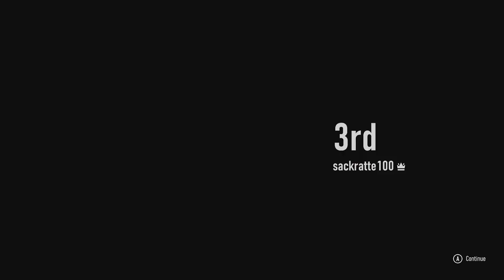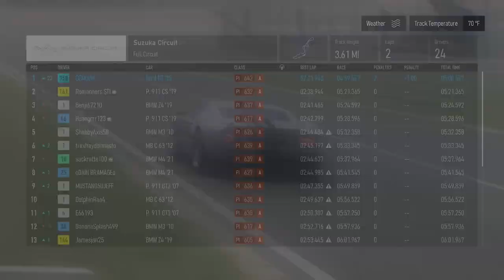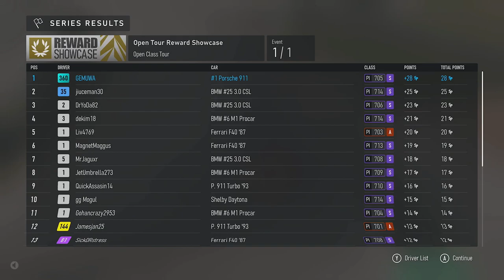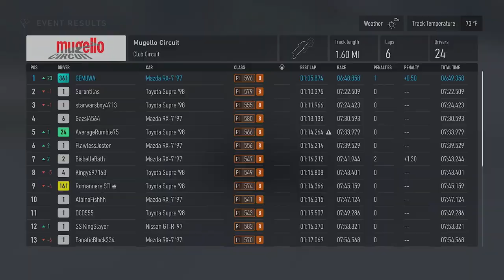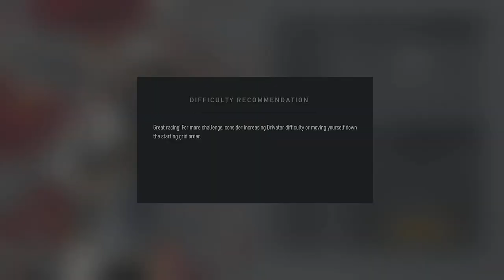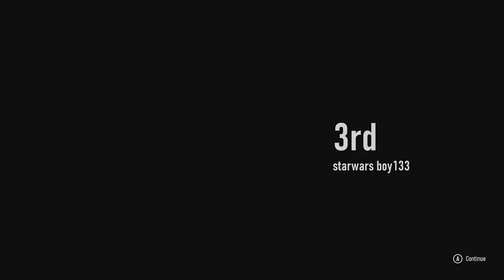FORZA MOTORSPORT (2023) | GAMEPLAY #52